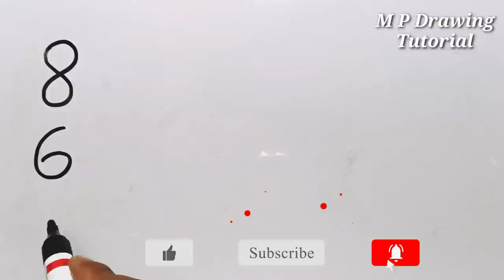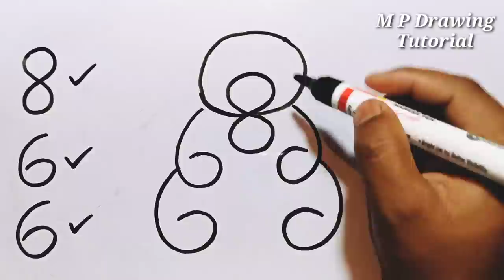How To Draw A Teddy Bear Easy Way | Very Easy Way To Draw A Teddy Bear | Teddy Bear Drawing By 866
Hi friends, in this video I had showed you how to draw a teddy bear from number 866 very easy way. Teddy bear drawing step by step easy.